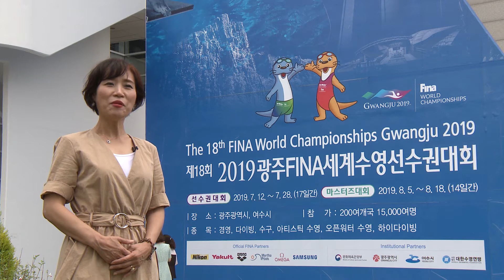평화의 물결 속으로 "2019 광주세계수영선수권대회"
인권과 평화의 도시 광주시민의 염원을 담아 평화의 물결이 전 세계인과 함께 성공적인 수영대회를 기원합니다.